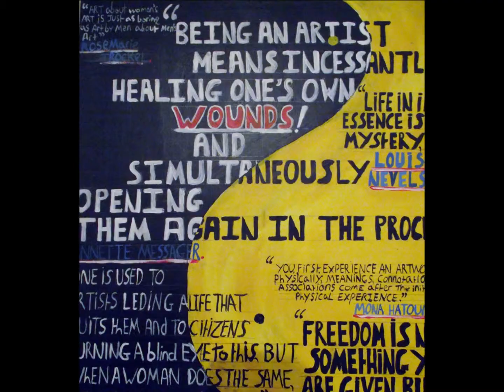May 13 14 2011 picutres of my solo art exhibtion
These are a set of photographs that were taken on the 14th of May 2011 by a friend of a friend. The music that I have used for this video is by MitiS and can be found
I love this piece it's just amazing